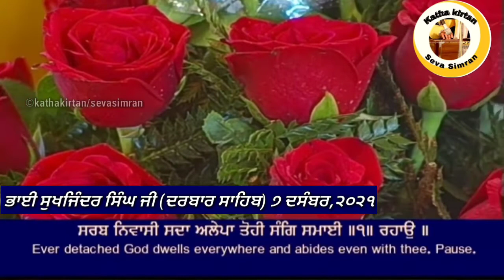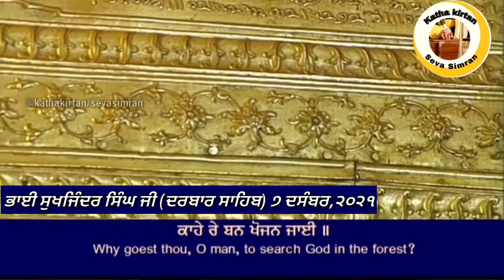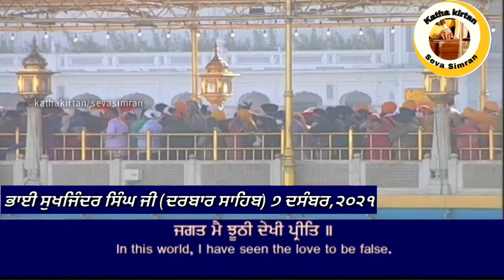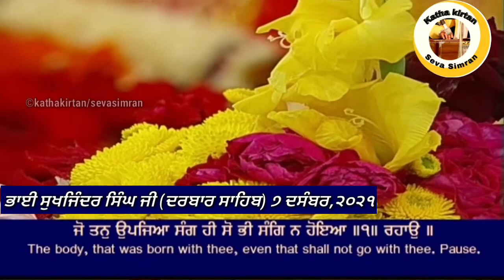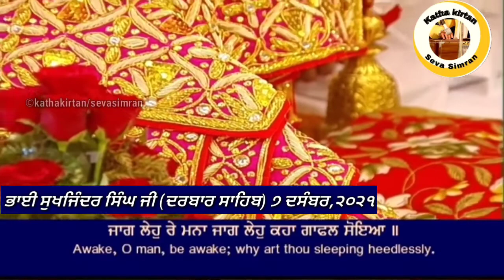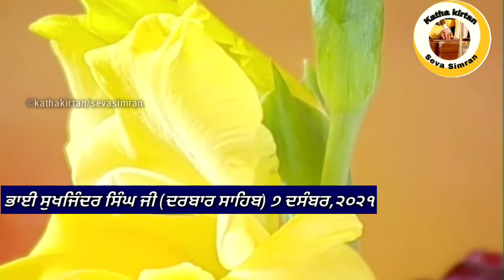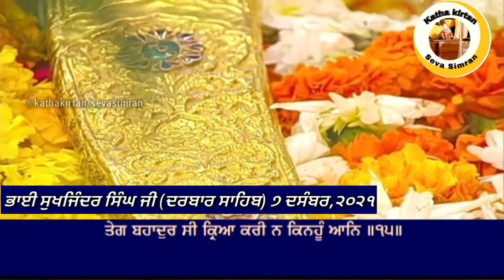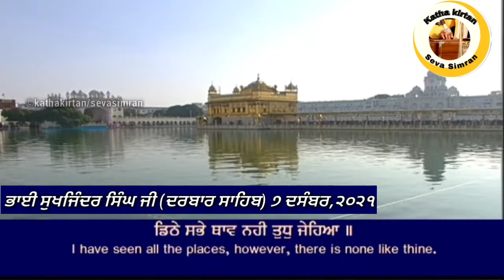🔴Bhai Sukhjinder Singh Ji Hazoori Ragi Darbar Sahib🔥Charan Kamal Chownki🔥 7 December,2021